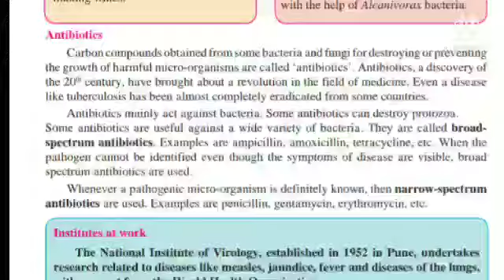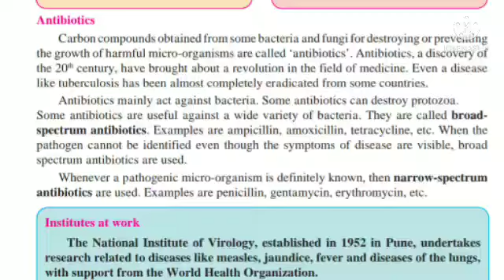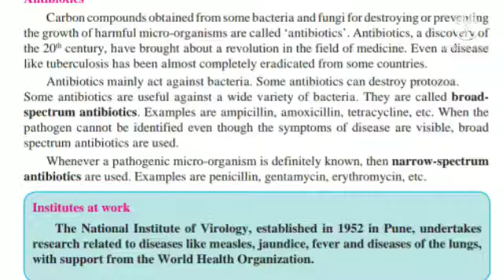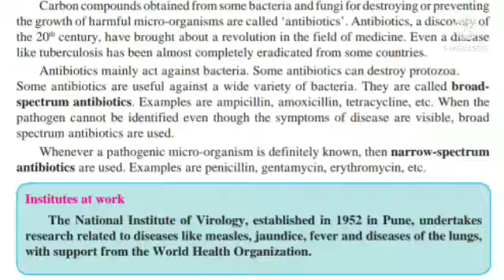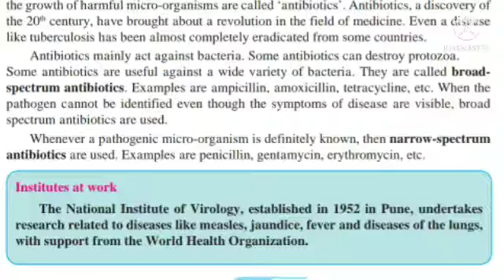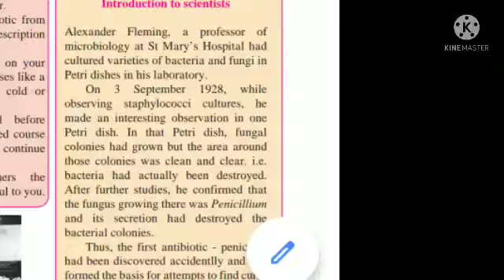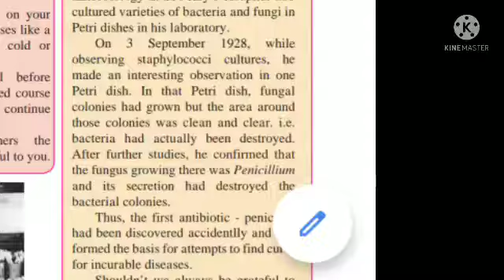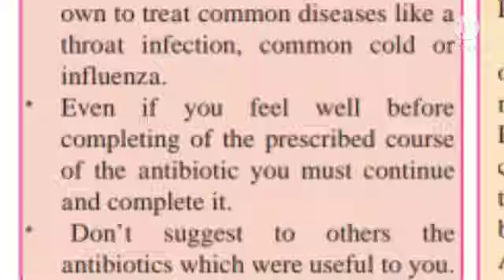ANTIBIOTICS-PENICILLIN/std9/sci2/useful and harmful microbes/part 3